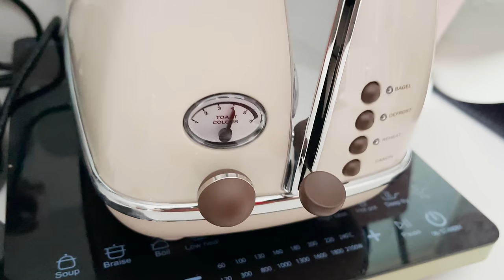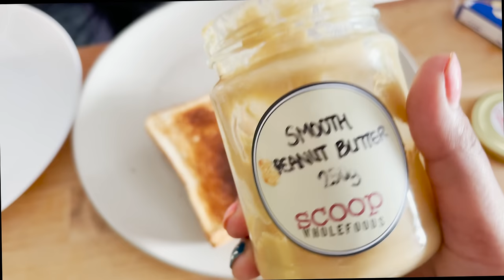My Friday Pooja Routine Vlog| Silver items cleaning and organisation tips| Bread toaster vandhachu💕